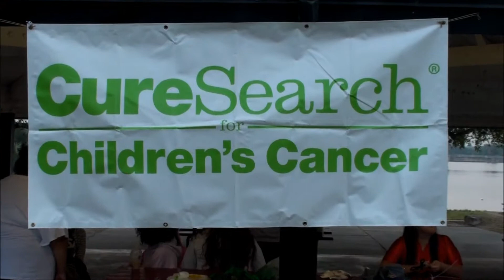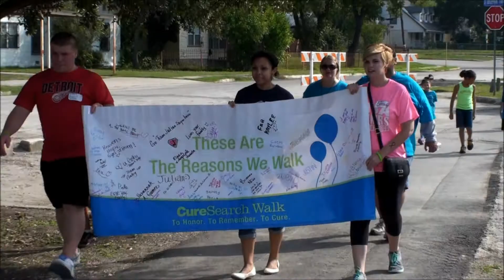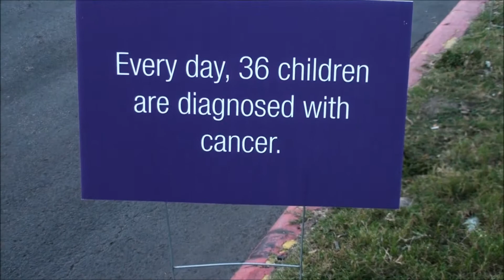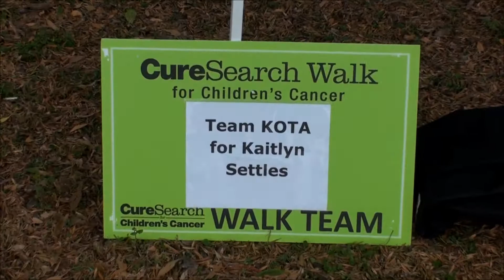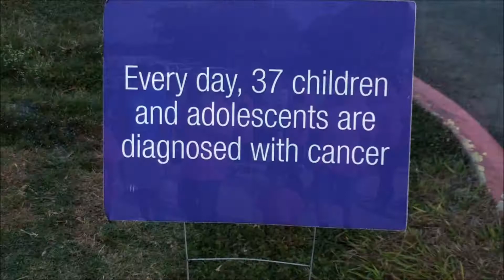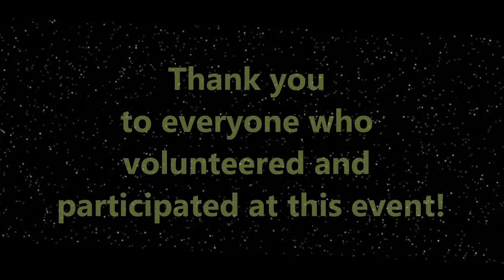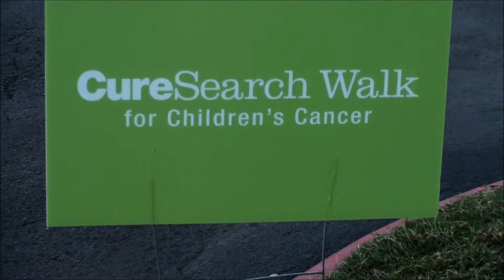Knights of the Alamo KOTA at CureSearch Walk OCT 2013 Star Wars San Antonio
"Brave"
by Sara Bareilles

The Knights of the Alamo (KOTA) is a fan based Star Wars group. We dress-up, perform and participate in many events within Texas and the San Antonio area. If you are aware of an event or charity that could use KOTA's participation, please let us know .

KOTA serves Texas. We serve the public through charities, events, and conventions. Where there is a charity needing our participation, we are happy to serve. Where there is an event or convention that accommodates the Star Wars universe, we are ready to attend. . If you love Star Wars, KOTA welcomes you.

If you would like to join KOTA, please visit our group page and click the join group button. We look forward to meeting you and adding you to our Star Wars family:

All Star Wars trademarks, names, images, etc... are the property of Disney and Lucasfilm Ltd. The Knights of the Alamo (KOTA) is a fan run, nonprofit association and is in no way affiliated with Disney, Lucasfilm or any of their licensees or subsidiaries.